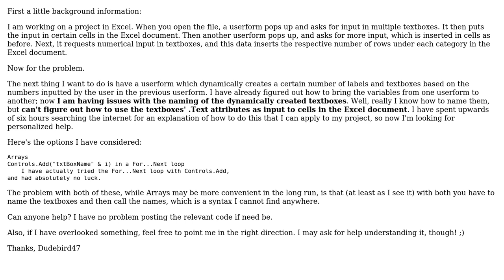Name property of dynamically created textboxes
With thanks & praise to God, and with thanks to the many people who have made this project possible! | Content (except music & images) licensed under CC BY-SA | Music | Images & others | With thanks to user Rory user Nathan Wakefield and the Stack Exchange Network Trademarks are property of their respective owners. You are responsible for your own actions.